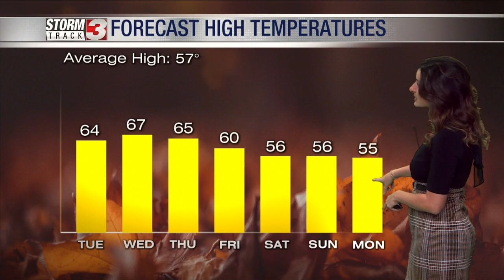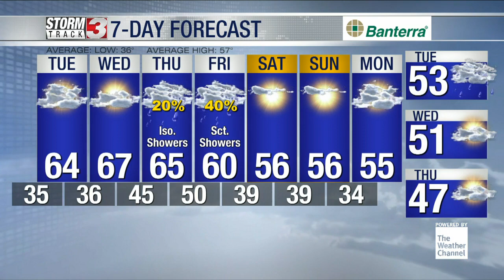Mild temperatures through the middle of the week, cool down on the way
November 11th Evening Weather with Meteorologist Jacie Brianne